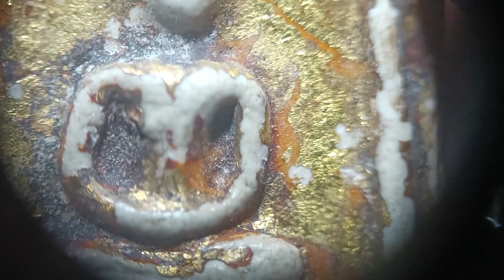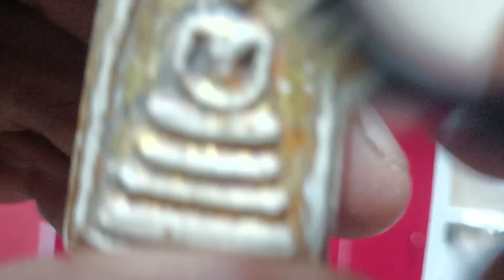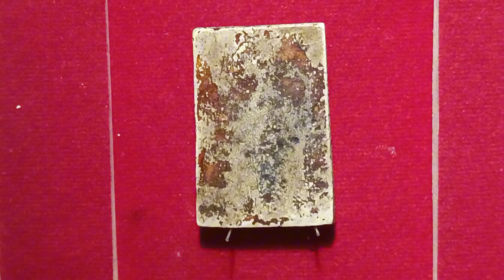สมเด็จพิมพ์เจดีย์ กรุเพดานโบสท์ วัดระฆัง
🔸 Facebook Group (กลุ่มเบญจภาคี และ พระในตำนาน)